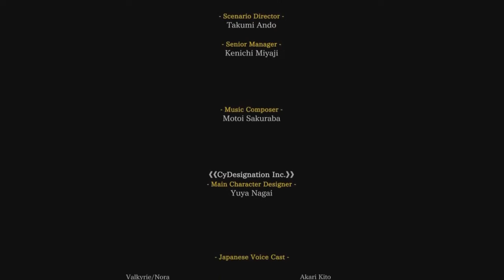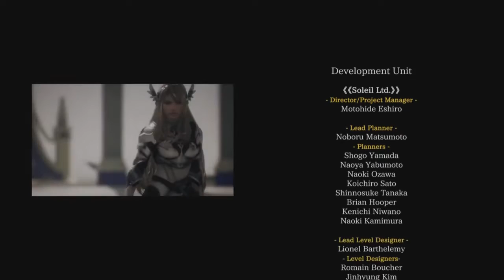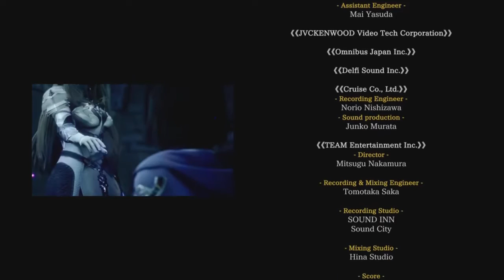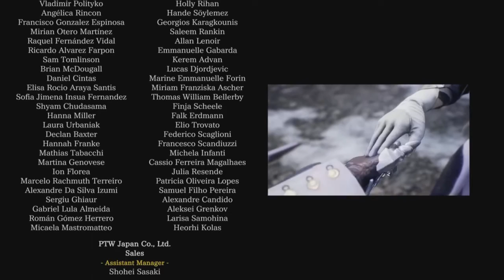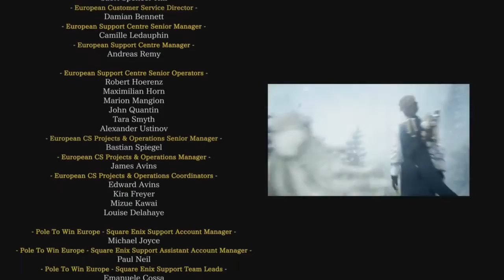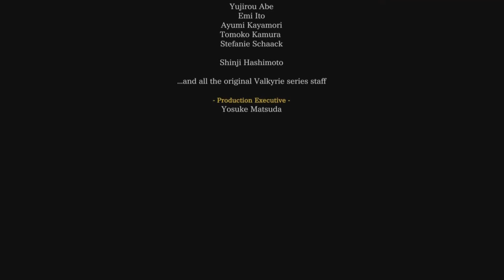【ヴァルキリー】VSフェンリル （ヴァルキリーエリュシオン、VALKYRIE ELYSIUM、中尾隆聖、津田健次郎、鬼頭明里、稲田徹、石田彰、内田真礼、早見沙織、PS5）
【関連動画】

【PS5】エインフェリア　イーゴン登場　ヴァルキリーエリュシオン（VALKYRIE ELYSIUM）

【PS5】エインフェリア　サイファ登場　ヴァルキリーエリュシオン（VALKYRIE ELYSIUM）

【PS5】エインフェリア　クリストフェル登場　ヴァルキリーエリュシオン（VALKYRIE ELYSIUM）

【ヴァルキリー】VSオーディン （ヴァルキリーエリュシオン、VALKYRIE ELYSIUM、津田健次郎）